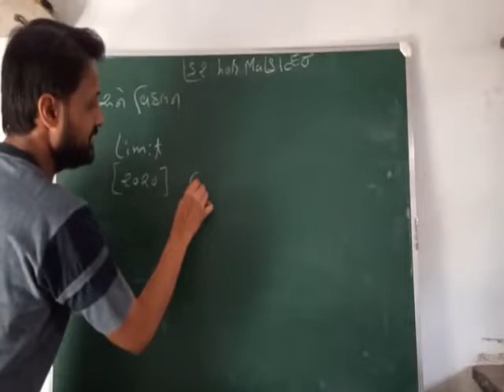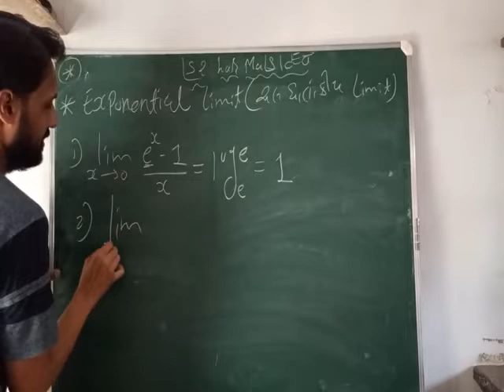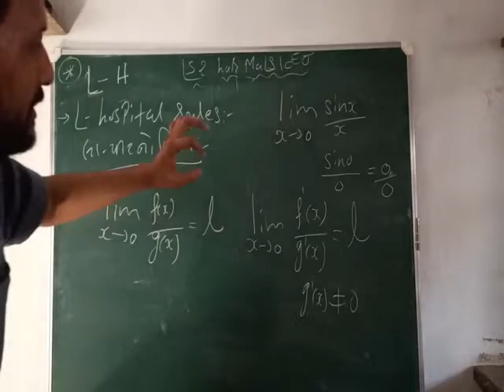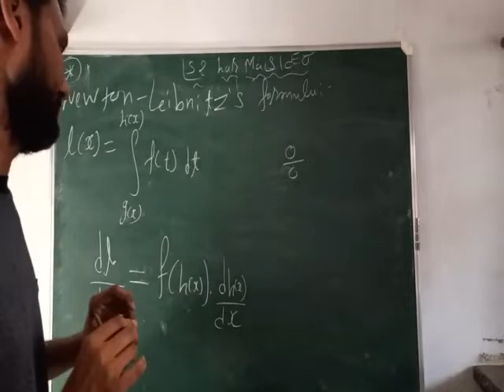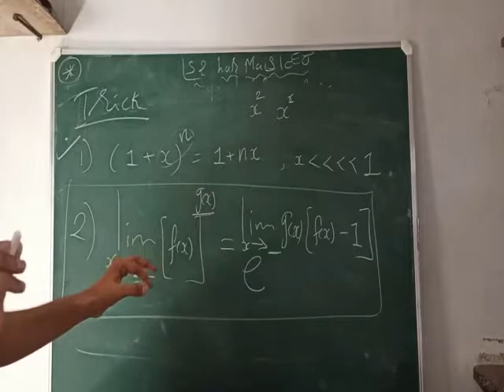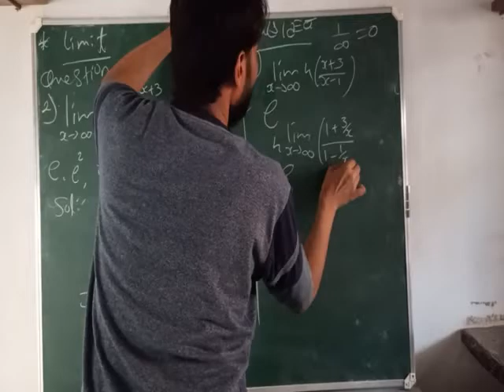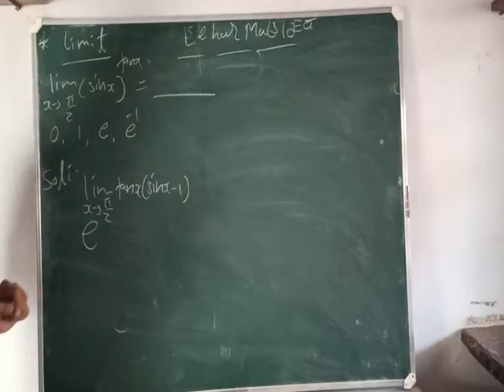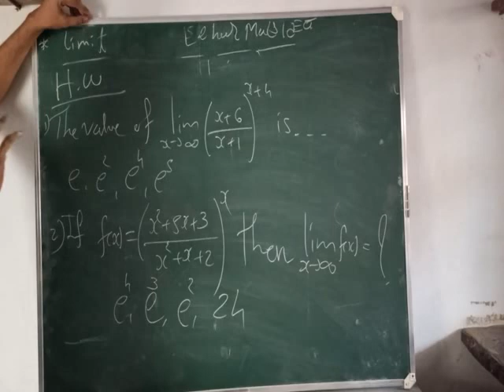Lecture = 1 Limit (L-H rules) ( jee main )